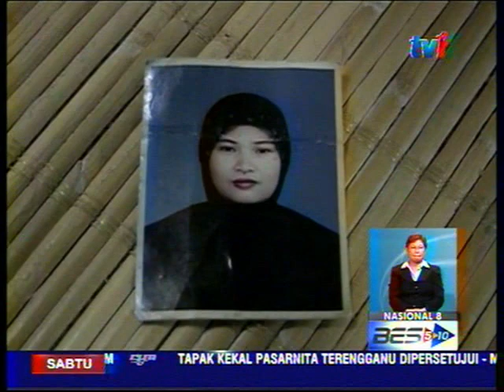NASIONAL 8 [15 Nov 2014]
1. Eksport Ikan dibeku, serta merta; pastikan bekalan tempatan mencukupi.

2. La poran siasatan Suruhanjaya Diraja , tentang isu PATI di Sabah ; didedahkan, awal bulan depan.

3. Persidangan DUN Negeri Sembilan sedia pinda enakmen pentadbiran Agama Islam.